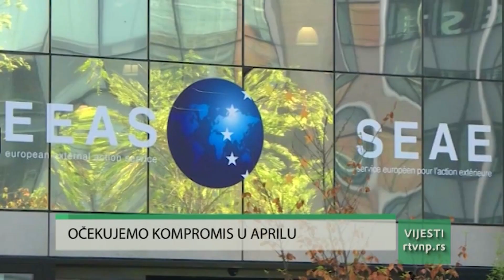Vesti 13h (18.01.2023.)